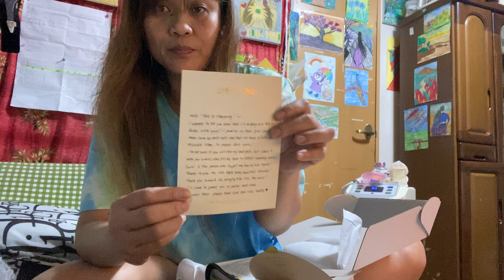Gift from Korea 🤗